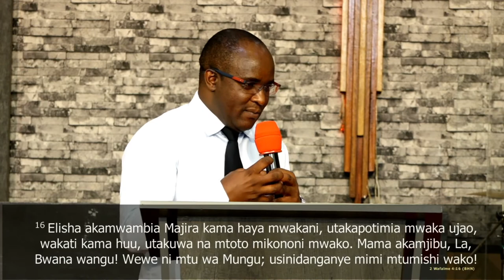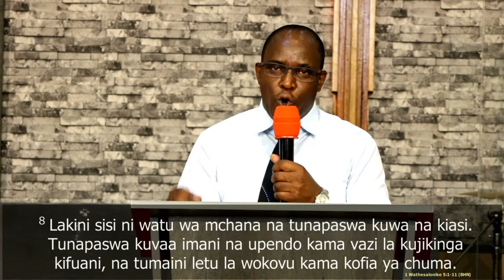Siku ya Bwana | Mchungaji Moses Waweru | DCIKZ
Kuna siku tunayoitarajia

2 Wafalme 4:16
Kunayo siku yako ya kutembelewa na Bwana na pia kuna siku ya kurudi Kwa Bwana.
Hii siku imeandaliwa na Bwana na wakati mwingine huwa inaleta hofu
Isaiah 13:11
Tunatakiwa kujua si eti Mungu anatutega ili atunase au tuanguke na kutuumiza
1 Wathesalonike 5:1-11
1-3 Biblia inasema kuwa Bwana atakuja na tena Kwa ghafla
4-11 Mistari hii inatuhimiza Sisi Kama Wakristo hatufai kuogopa maana hatufai kupatwa kighafla Kwa sababu tunapaswa kuwa imara kila siku

Angazia silaha za hizi;
Vazi la kifuani- inazungumzia kuwa na Imani katika mioyo yetu.
Kofia Kama la chuma ambalo ni wokovu, ili tusiwe watu wa giza, tukeshe tukimsubiri Bwana.

Hali Ya Maandalizi Kama Bwana Anavyotarajia
Waebrania 11:1-3, Yakobo 2:14-16, 1 Wakorintho 13:13
1  Kwa Imani - tuwe watu wa Imani ili tupate kibali kutoka Kwa Mungu.
2. Kwa Upendo - tuwe wavumilivu Kwa kila mmoja na tufanye hivyo Kwa upendo
3. Tumaini - tunahitaji kuwa na tumaini ili tuweze kungoja siku Ile ya Bwana. Safari yetu Kama Wakristo ni Safari ya tumaini.

Je tumaini lako liko wapi? Kwa masomo, pesa au maisha yako?
Mambo mengine yote yatakwisha lakini haya matatu yatabaki;
 Imani, Upendo, Tumaini.